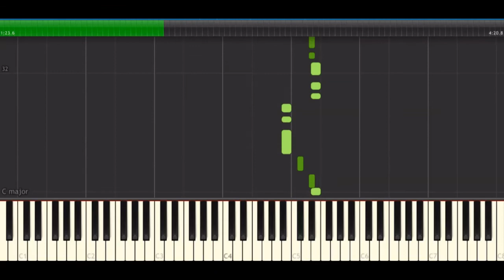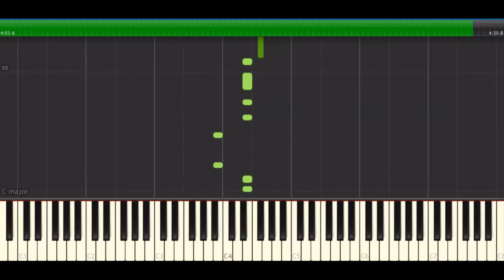Aao baccho tumhe dikhaye full Notations + music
Aao baccho tumhe dikhaye full notations + background music full easy tutorial at 70% speed. This is full tutorial based right hand piano notations to learn song Aao baccho tumhe dikhaye from movie jagruti.

Instrumental version ofAao baccho tumhe dikhaye